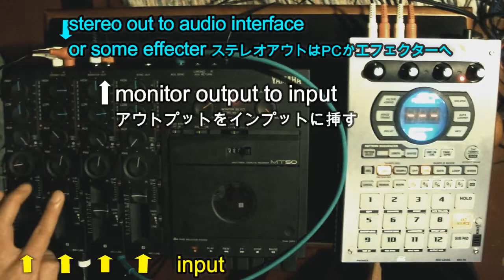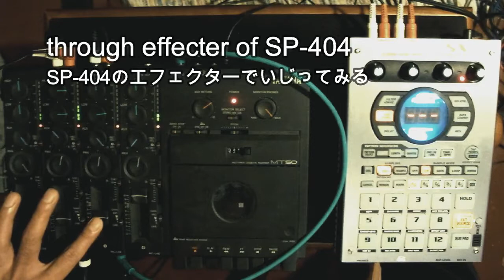A way to make noise sound/ ノイズの作り方例１